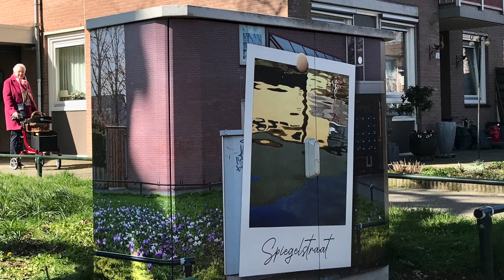Spiegelstraat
DuoTone beplakt de eerste van 14 electriciteitskasten
Groot Driene, Hengelo
5 april 2023